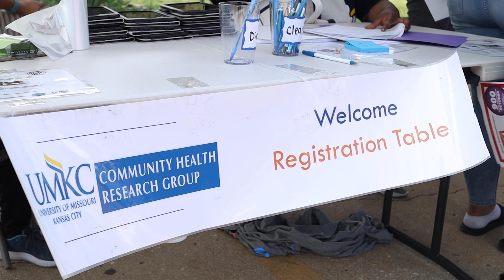Jackson County Funding Makes Our Healthy KC Eastside Program a Success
Dr. Jannette Berkley-Patton and Reverend  Eric Williams of Calvary Temple Baptist Church discuss the success of the Our Healthy KC Eastside program, which is meeting underserved populations where they live to provide vaccinations, routine medical care and high quality information in a trusted environment.